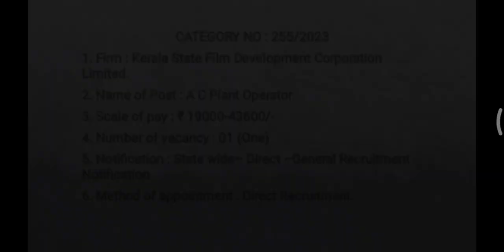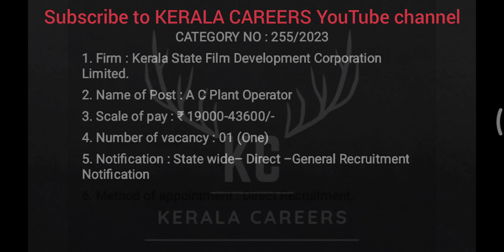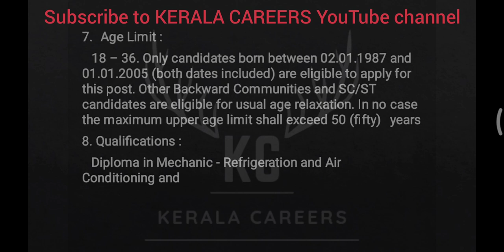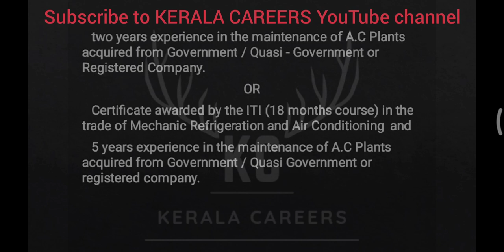A C Plant Operator for Kerala State Film Development Corporation Limited in KPSC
Kerala PSC call for a new recruitment notification on A C Plant Operator for Kerala State Film Development Corporation Limited.It is a golden opportunity for Diploma/ ITI pass out person.This is a permanent government job recruitment notification under the government of Kerala. like more new job updates follow & subscribe to KERALA CAREERS YouTube channel.